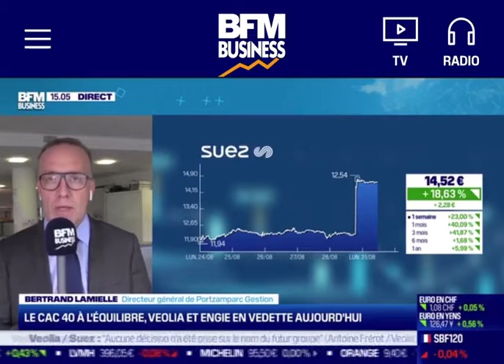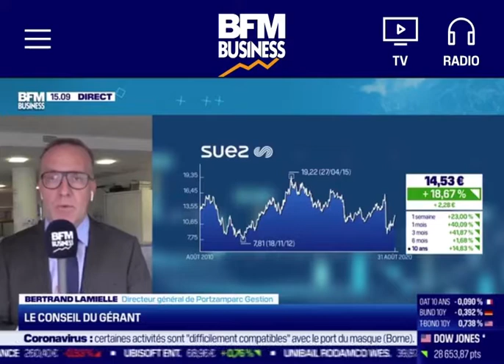BFM Bourse "Le CAC 40 à l'équilibre, Veolia et Engie en vedette aujourd'hui"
Bertrand Lamielle, Directeur général de Portzamparc Gestion fut l'invité de Guillaume Sommerer dans BFM Bourse sur BFM Business le lundi 31 août 2020. Le CAC 40 à l'équilibre, Veolia et Engie en vedette aujourd'hui